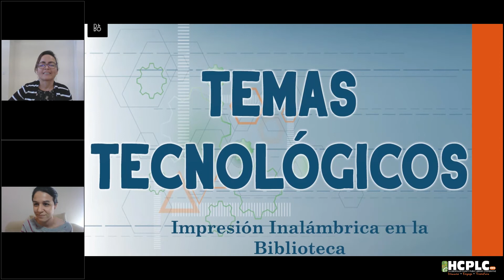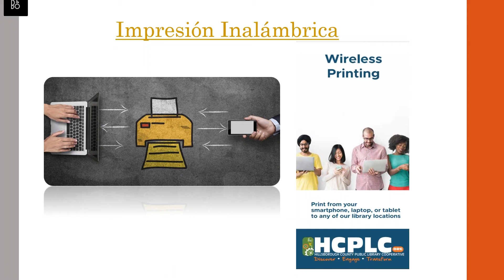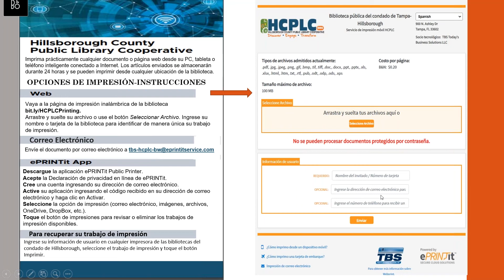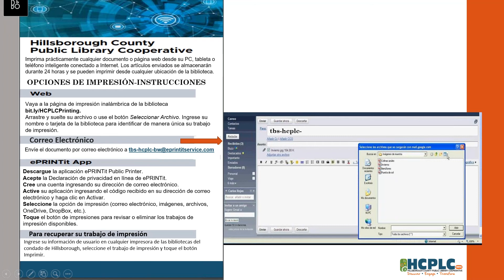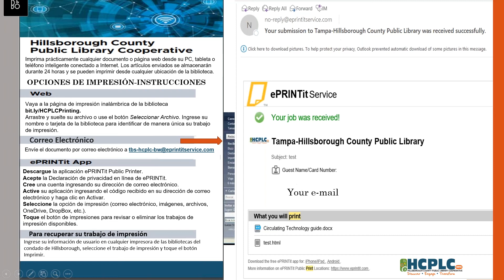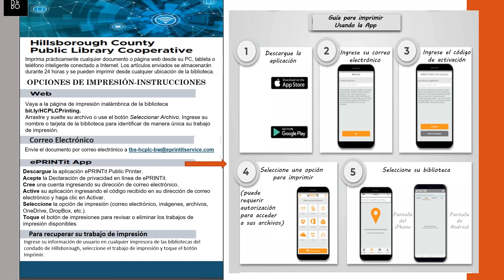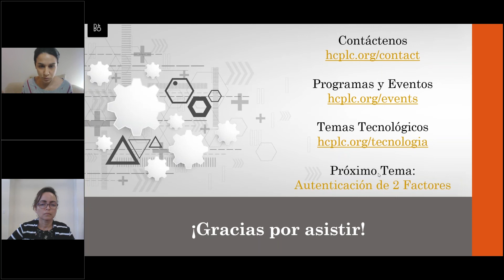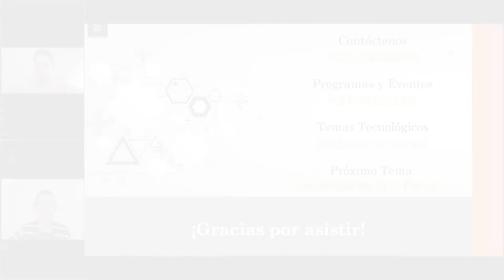Temas Tecnológicos: Impresión inalámbrica en la biblioteca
Explore una amplia variedad de temas tecnológicos en estas sesiones cortas. El tema de hoy--Impresión Inalámbrica en la biblioteca.